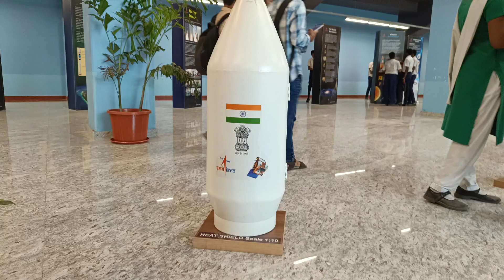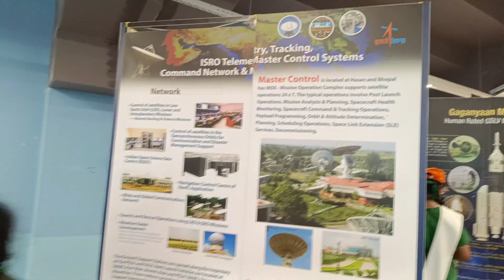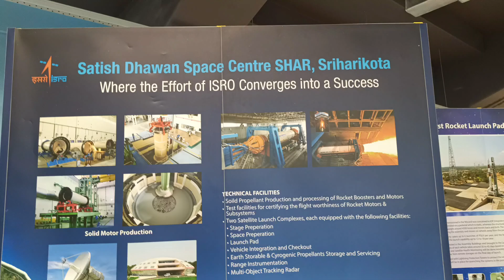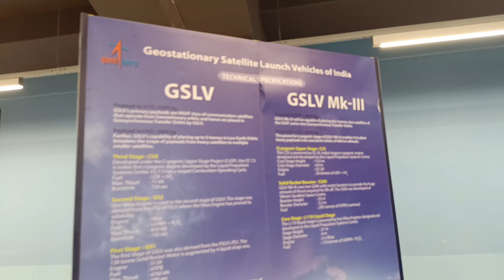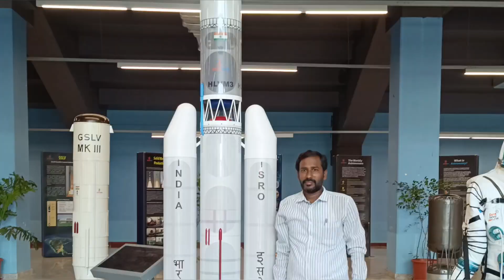ఇస్రో శ్రీహరికోట మ్యూజియం !! ISRO SriHarikota Space Museum II Isro Rocket Space Center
ISRO SriHarikota museum !! Isro Space museum !! Isro Rocket Launch station